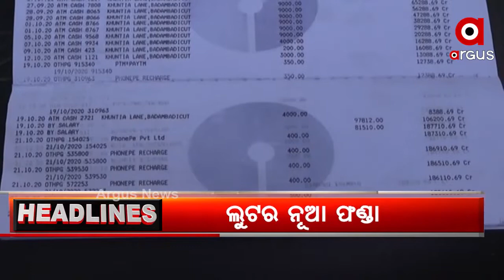BARABATI DHAULI EXP HEADLINE